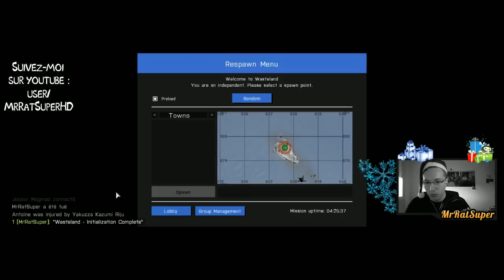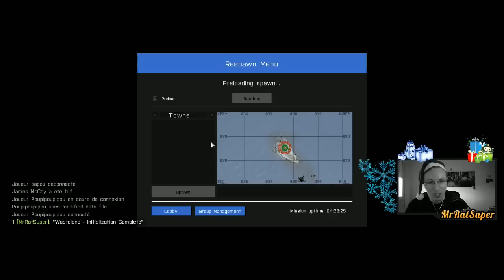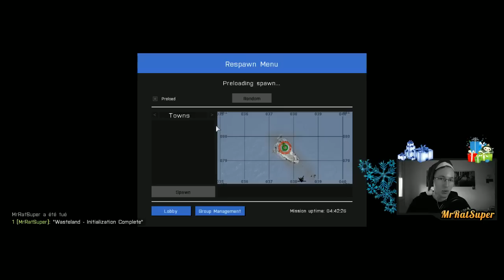WASTELAND | SAUVONS LE SOLDAT RATSUPER !! | ARMA 3 MOD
Pouf ! Go sur mon serveur Wasteland ( mod arma 3) pour la suite de mon aventure, du kill, du fun et du kill !!

Un gros merci a Nitrado !

FR - ClanSuperRatFaction : Wasteland Stratis
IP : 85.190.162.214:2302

Notre TS pour etre au courant des news sur mes serveurs

A+

► Ma Config PC :

•Processeur : i7-4790K (4.00 GHz)
•Carte graphique : GTX 980 OC, 4 Go
•Carte mère : Asus MAXIMUS-VII
•Boitier : NZXT Phantom Blanc USB 3.0
•Ventirad : Cooler Master V8 GTS
•Carte d'acquisition C985